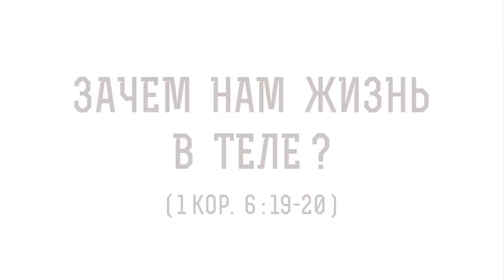Зачем нам ЖИЗНЬ В ТЕЛЕ ? (1Кор. 6:19-20). Виктор Петрович Лега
В сегодняшней лекции с преподавателем ПСТГУ, Сретенской Духовной академии, доцентом кафедры философии в МФТИ Виктором Петровичем Лега рассуждаем на тему "Зачем нам жизнь в теле ?" и касаемся следующих тем:

🔸 Духовная жизнь и здоровье человека.
🔸 Сотворение материального мира.
🔸 Могила души.
🔸 Тело - храм Божий.
🔸 Вечное блаженство или вечное мучение.
🔸 Наш шанс покаяться и изменить себя.
🔸 Человек - высшее творение.
🔸 Что значит любить Бога?
🔸 Наши дела - свидетельство наших слов.
🔸 Труднее любить ближнего.
🔸 Готовность пожертвовать временем, здоровьем, деньгами и даже душой.
🔸 Бессмертная душа.
🔸 Эгоизм человеческий.
🔸 Научиться любить других.
🔸 Не привязываться к материальному.
🔸 Спасение наше через добрые поступки.
🔸 Пример Спасителя.

📜 Читать 1-е Послание к Коринфянам 6 глава 19 стих (с толкованиями)